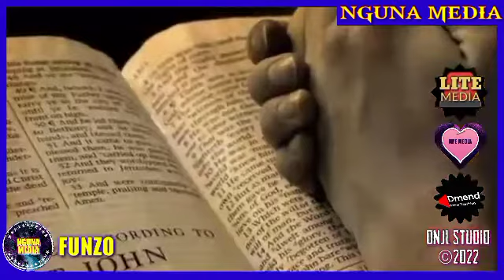FUNZO: FAIDA ZA KUWA MTU WA KIROHO